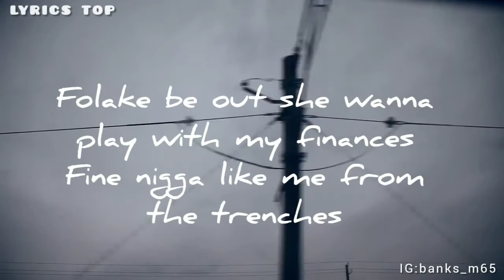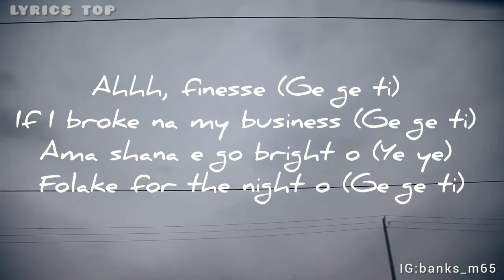THEECEMBER - Finesse (Pheelz X Rayvanny - East African Official Lyrics)